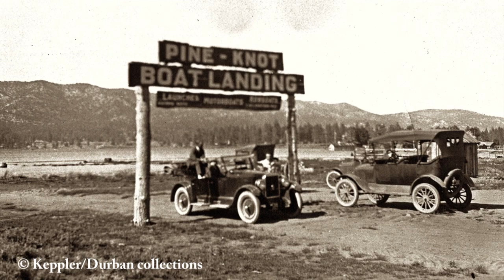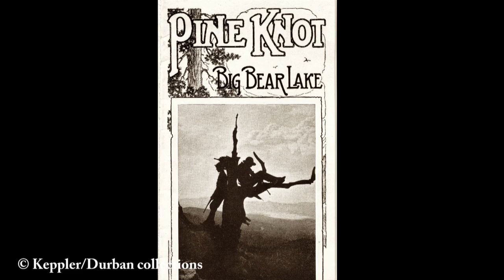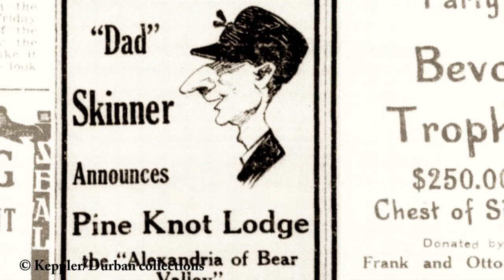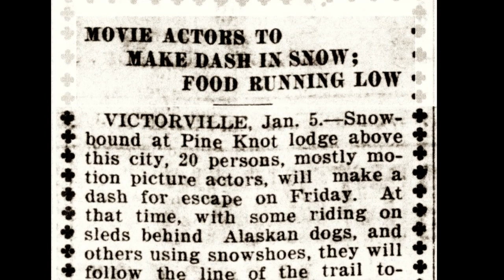The Untold Story of John Fisher and the Big Bear Village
The history of the Pine Knot Lodge and the Big Bear Lake Village have always been linked very closely together.  Recently revealed documentation show that both the Pine Knot Lodge and the location of the Big Bear Village were actually the vision of one man -  John H. Fisher.  This video tells Fisher’s story, and how along with the help of  Big Bear pioneers such as Fred “Dad” Skinner and Hollywood producer Cecil B. DeMille, laid the foundation for Big Bear Lake community that we have today.
The images for this video were provided by the recently published “Vanishing Big Bear-2”, and from the historical collections of Rick Keppler, and Mark Durban.
“Vanishing Big Bear-2” is a hardbound 8.5” x 11” book. also at the following retail locations around the Big Bear valley
Butchers Block
Interiors - on Fox Farm Road
Haus & Home Furnishings
Bear Skins
United Wood Craftsmen
Big Bear Discovery Center
Old Country Store
Big Bear Sporting Goods
Big Bear Lake Visitors Center